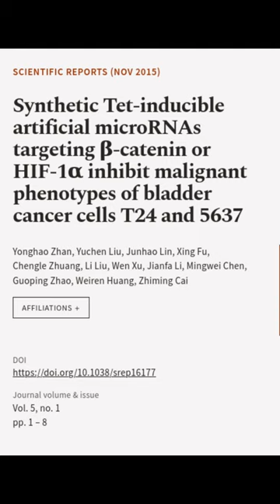Synthetic Tet-inducible artificial microRNAs targeting β-catenin or HIF-1α inhibit ma... | RTCL.TV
### Keywords ###

### Article Attribution ###
Title: Synthetic Tet-inducible artificial microRNAs targeting β-catenin or HIF-1α inhibit malignant phenotypes of bladder cancer cells T24 and 5637
Authors: Yonghao Zhan, Yuchen Liu, Junhao Lin, Xing Fu, Chengle Zhuang, Li Liu, Wen Xu, Jianfa Li, Mingwei Chen, Guoping Zhao, Weiren Huang ,and Zhiming Cai

### Video Timestamps ###
0:00:00 - Summary
0:00:37 - Title
0:00:43 - End